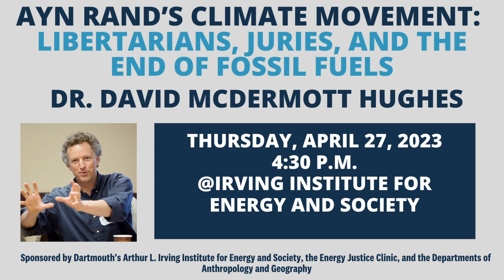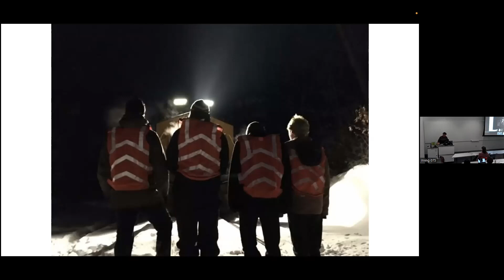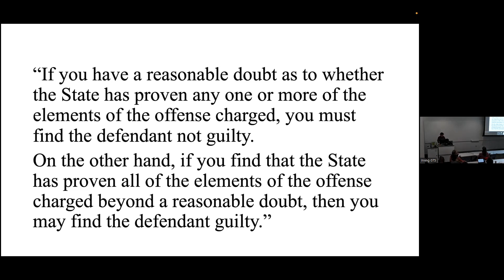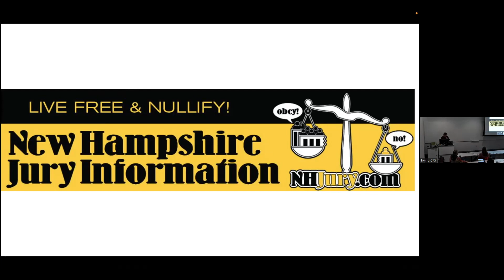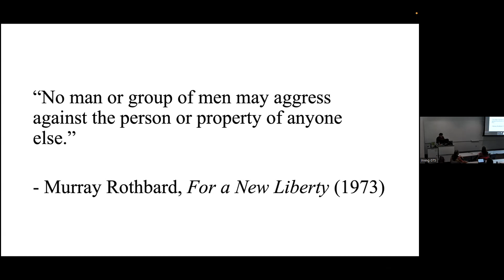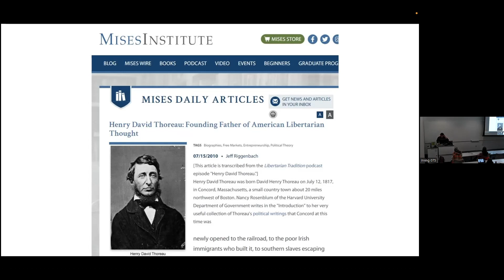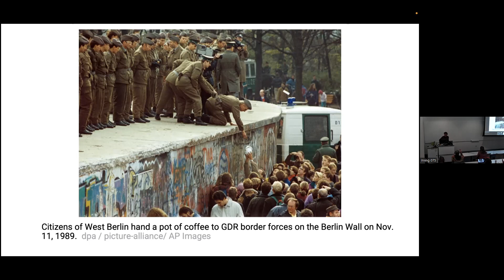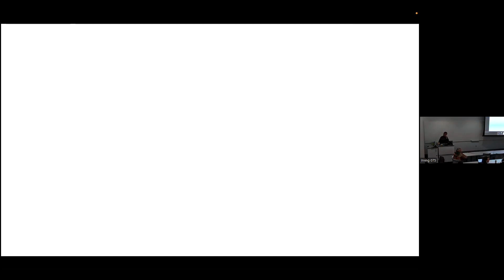"Ayn Rand's Climate Movement:Libertarians, Juries, & the End of Fossil Fuels" David McDermott Hughes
In this talk at Dartmouth's Irving Institute for Energy and Society, David McDermott Hughes, Professor of Anthropology at Rutgers University, discusses his ethnographic studies of the 'unlikely bedfellows' of climate activists engaged in civil disobedience and libertarians using the tactic of jury nullification — where juries set aside the law — to shut down flows of coal, oil, and gas in the US.